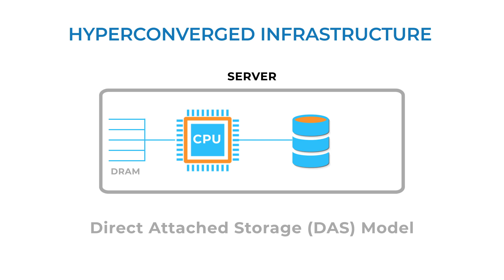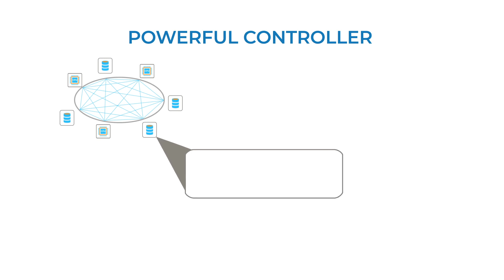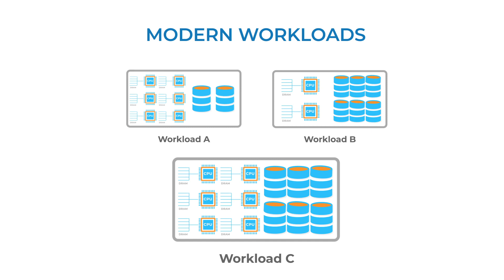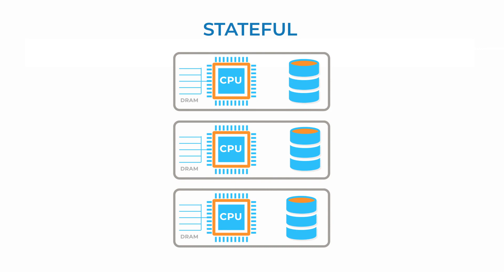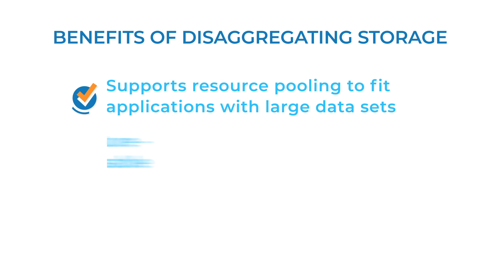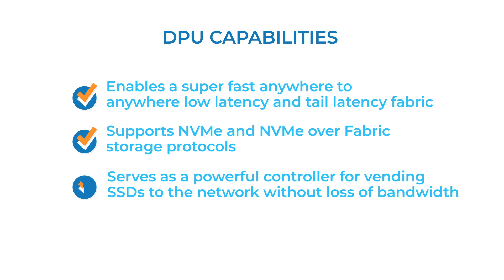The Case for Disaggregated Storage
In this video we breakdown why we believe the future of storage architecture is disaggregated and how the data processing unit can realize storage disaggregation at all scales.

The case for disaggregated storage In today's hyper-converged infrastructure compute and storage are aggregated in a server the storage is attached to the compute in what is called a Direct Attached Storage or DAS model. The converged asked model worked well when storage protocols were slow and requirements for capacity were modest storage was placed near compute elements. Throughput and capacity were mainly constrained by the available slots in a server and storage media technology. Today modern workloads demand storage requirements beyond what can be supported in a DAS model and more importantly storage protocols have become so fast and efficient that storage no longer needs to be placed near compute elements. These trends are driving the disaggregation of storage. This aggregating storage involves taking away all the storage from the compute servers and grouping them together in a storage pool. Physically multiple compute and storage elements may be housed in separate compute and storage servers. So, what are the requirements to effectively disaggregate your storage. The commercialization of fast and modern SSDs opened up a slew of new use models and applications. However, the original protocol supporting SSDs such as SAS and SATA were archaic and inefficient. There is a need for an efficient protocol to communicate between the compute and storage nodes in a disaggregated model with the introduction of fast and efficient protocols such as NVMe and NVMe-oF over fabric to support cross fabric interconnectivity. High-performing low latency SSD storage can now be disaggregated outside of compute servers and access to latency that rival a direct-attached storage model.
Next is the need for a fast anywhere to anywhere network so that all the compute nodes can access storage very quickly this is called a network fabric. A storage node is commonly called a storage array and logically is made of a bunch of SSDs managed by a controller. It is crucial for the controller to be able to process data and access the SSDs at the maximum bandwidth and the lowest latencies for which the aggregated SSDs are capable of and that bandwidth needs to be pretty high to accommodate high demand content where a large number of compute nodes are attempting to access the same content simultaneously. Now what are the benefits of Disaggregated Storage compared to the traditional direct attached storage? Today's modern workloads demonstrate two attributes; first modern workload have a need for different hardware requirements. Some our compute heavy, some others are storage heavy. Second that can be really huge. Further at different times of the day the distribution of workload types may vary significantly. By Disaggregating Storage and then by pooling them virtually you can now create and manage larger shared data sets. These data sets enabled by ample bandwidth allow a huge number of compute nodes to tap into them to perform computations and gather insights. Otherwise limited by the traditional DAS model. To cater for the varied workloads, One possible solution is to over dimension your Hardware to fit the largest requirement. This of course is an expensive and wasteful solution as storage servers are underutilized. The second possible solution is to offer a menu of server variants. Deployment and management of servers become complex especially when the number of permutations within the
servers increase. In contrast with a disaggregated approach you can now design simpler compute and storage nodes. Server nodes can be homogeneous and pools of interconnected compute and storage resources can be flexibly apportioned to workloads. Further you now have the flexibility to upgrade replace or add specific resources. Instead of entire systems this pay as you grow planning allows for easier infrastructure management and better budget control. In the DAS model whenever you need to migrate workloads you move the data from one server to another. With a disaggregated approach because there is no state in a server there is no need to migrate workloads or move data. This stateless model is great for fault tolerance scalability and live deployment. Disaggregated storage also lets you take advantage of the inherent benefits of scale out architecture. If one of the storage knows failed data integrity can be protected by using techniques such as replication or erasure coding. These techniques are most effective when the storage nodes are geographically distributed.